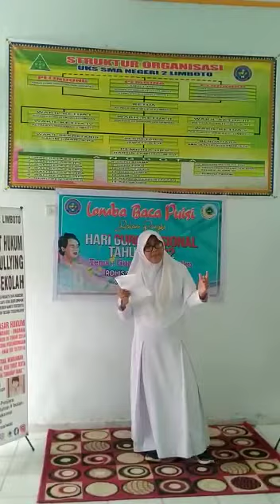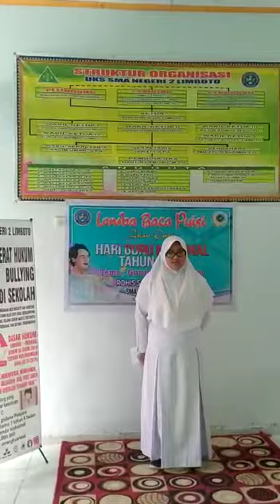Kreativitas Siswa SMAN 2 limboto Gorontalo" Lomba Baca Puisi Dalam Rangka3hari Guru Nasional" 1